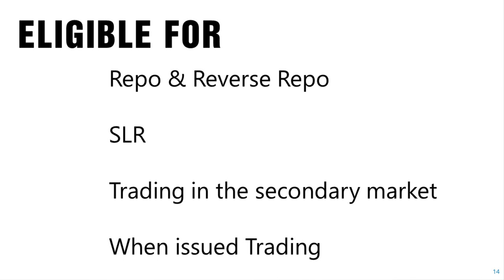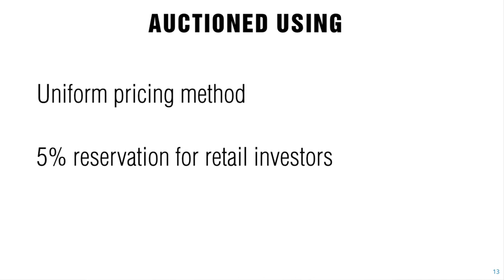Sovereign Green Bonds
The RBI just announced the issuance of Sovereign Green Bonds for the first time in India. In this short video we try to understand just what exactly are green bonds and why are they being issued